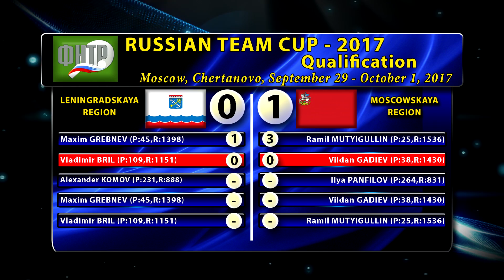БРИЛЬ - ГАДИЕВ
Ссылка на сайт магазина супер-экипировки для НТ КУБОК РОССИИ-2017 Владимир БРИЛЬ (R:1151) - Вильдан ГАДИЕВ (R:1430) RUSSIAN CUP-2017 Vladimir BRIL (R:1151) - Vildan GADIEV (R:1430) LENINGRADSKAYA REGION - MOSCOWSKAYA REGION September 30, 2017 5-8 PLACE, Moscow, Severnoe Chertanovo, korpus 806, SC "Chertanovo" ЛЕНИНГРАДСКАЯ ОБЛ. - МОСКОВСКАЯ ОБЛ. 30 сентября 2017 5-8 МЕСТО, Москва, Северное Чертаново, корп.806, СК "Чертаново" .